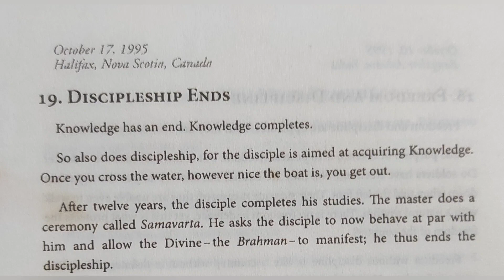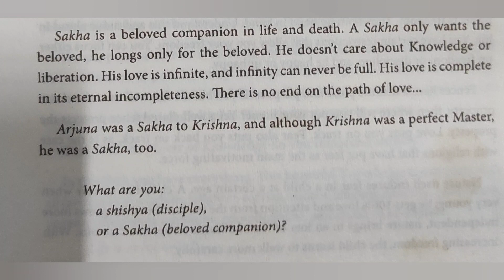ज्ञान पत्र #19 | शिष्यत्व समाप्त हो जाता है | An Intimate note to sincere seekers | SriSri